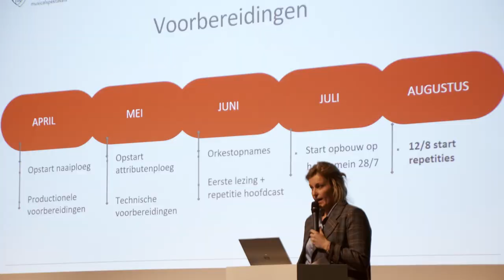Marie-Antoinette | De kick-off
Historalia brengt rond het Kasteel van Wijnendale een groots musicalspektakel over het levensverhaal van de misschien wel bekendste Franse koningin aller tijden: Marie-Antoinette.
Van haar zorgeloze jeugd in Oostenrijk tot haar tienerhuwelijk met Koning Lodewijk XVI. Haar betoverend, maar ook eenzaam bestaan in de paleizen van Versailles, in een land waar armoede en honger heerst in een periode van grote omwenteling.
Wist de koningin dat een revolutie voor de deur stond en besloot zij dit te negeren of was ze werkelijk zo naïef? Was haar dood te voorkomen of stond het in de sterren geschreven?